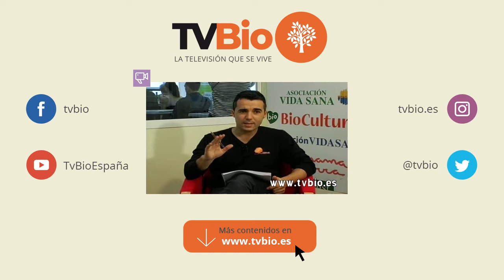Los lácteos son BUENOS o MALOS?? 🥛 Lucía Redondo te revela la VERDAD!!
Entrevistamos a Lucía Redondo y le hacemos una clara pregunta: ¿son buenos o malos los lácteos?

Lucía es nutricionista y co-autora del libro "Tratamientos naturales al alcance de todos".

La entrevista comienza fuerte: le preguntamos sobre el mito que se ha generado entre el CALCIO y la LECHE DE VACA, un mito que ha alimentado también el Ministerio de Sanidad. Hay muchos otros alimentos que aportan calcio y de muy buena absorción.

En palabras de Redondo: "no podemos permitir que se diga que la leche es un alimento imprescindible".

** Comentamos también qué alimentos contienen calcio como las semillas de sésamo o las hojas verdes como el brócoli. Este calcio se asimila mejor que la leche.

** Le preguntamos por qué cree que hay muchas intolerancias y hablamos de la lactosa. Da un dato: aproximadamente el 70% de la población mundial es intolerante a la lactosa.

** Lucía Redondo nos anima a quitarnos el miedo de que si no tomamos leche no tendremos calcio. Ella recomienda que si consumimos leche ésta debe ser de buena calidad.

** Nutricionalmente basta con hacer una alimentación equilibrada. Hay que dejar de consumir tanta sal refinada y tantos azúcares. Estos alimentos son los ladrones de calcio y dañan los huesos.

** RECOMENDACIONES con los lácteos para niños: afirma que nos va bien una bebida vegetal, y concretamente la de avena que entra bien de sabor. A la hora de escoger estas bebidas hay que asegurarse de que no hay azúcares.

** PROBLEMAS DEL CONSUMO DE LÁCTEOS: es bueno limitar el consumo de leche en problemas como cáncer de próstata o de mama. Al igual que en patologías más leves como el acné.

** Cuando se habla de leche hay que ver también las diferencias entre la leche y sus derivados fermentados como los quesos o los yogures, que no tienen tantos problemas como la leche.

**¿Cuánto CALCIO NECESITAMOS? Redondo nos indica que alrededor de 900 miligramos de calcio al día, aunque hay quien dice que estas valoraciones están sobreestimadas y debería ser algo menos.

AH, SE ME OLVIDABA